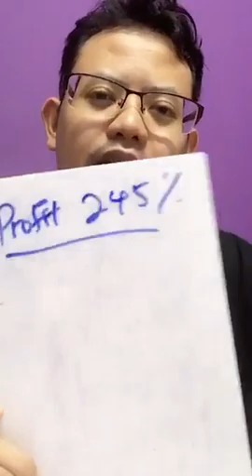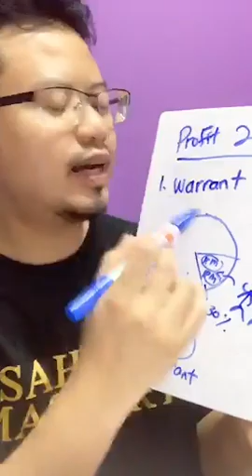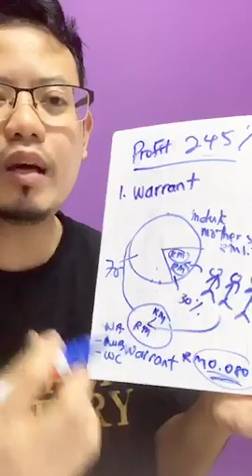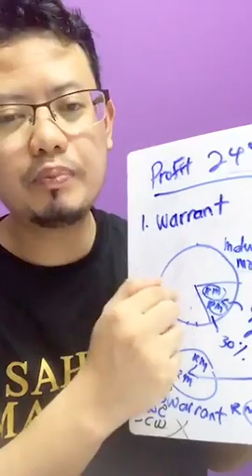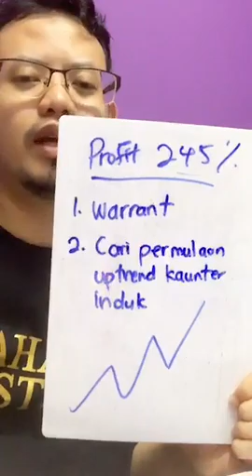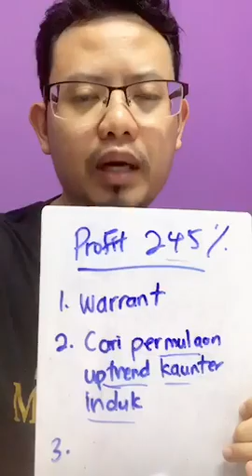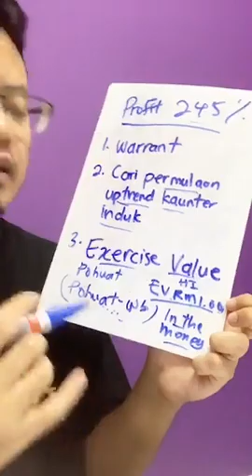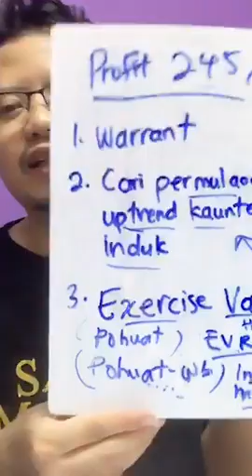Bagaimana Saya Buat Profit Saham 245% Dalam Masa Kurang 2 Minggu? - Nizam Malek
Jemput tonton video Bagaimana Saya Buat Profit Saham 245% Dalam Masa Kurang 2 Minggu? - Nizam Malek